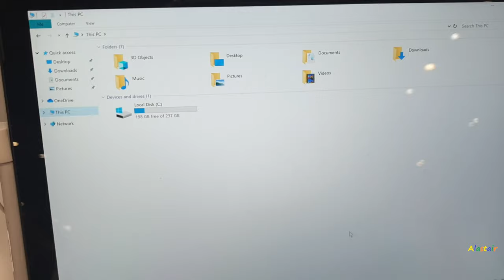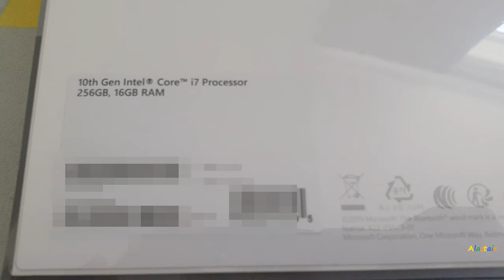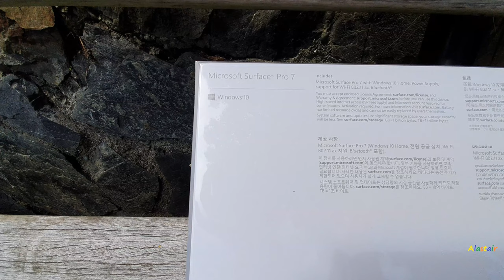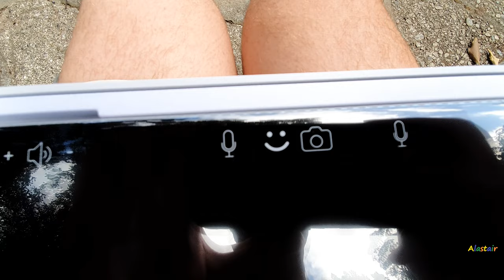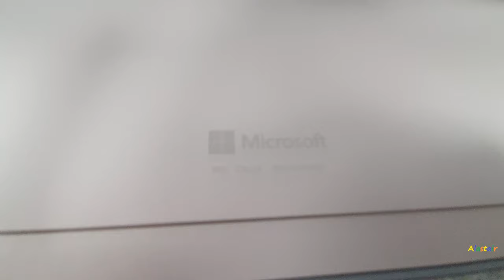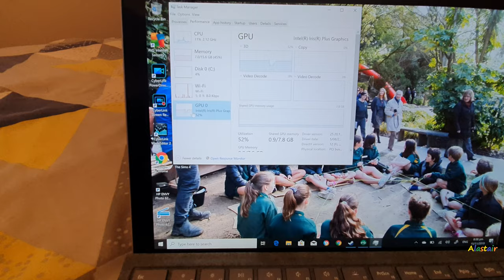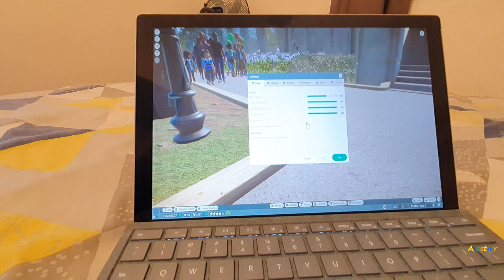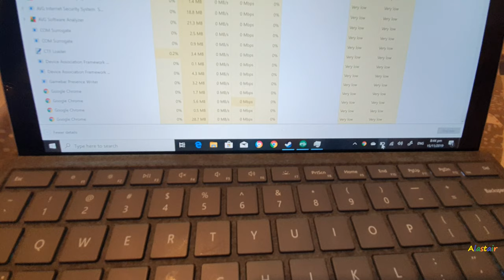Surface Pro 7 NZ Review (i7 16GB DDR4X 256GB SSD)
My model is the i7-1065G7 CPU, 16GB DDR4X RAM, 256GB SSD. My order comes with the Ice Blue Signature Alcantara Type Cover and Charcoal black pen. Ordered from Microsoft NZ/Australia who shipped it to me from Microsoft Australia Warehouse in Melbourne.

The CPU is Intel's NEW 10th gen Intel Core i7-1065G7 Ice Lake quad core CPU with new architecture, and basically, it looks better and icey compared with previous generations. And it has the Intel Iris Plus graphics, which with the i7 processor has, has 64 execution units compared with the mere 24 execution units found with Intel 620 graphics.
The i7 model has an internal fan. The i3 and i5 don't need the fan. I have noticed with the cooling fan that comes with the i7 version, that is can be noisy. So even if you are doing light video editing or light gaming, that you will hear the fan from up to 3 metres away. It does get warm during stress testing but it doesn't get hot hot.

The body is magnesium, not aluminium. Magnesium is lighter than aluminium, but magnesium scratches much more easily than aluminium. Having a glove or bag and keeping it stored safely, is essential.

Was going to get the i5 8GB RAM version but the i7 is slightly faster and has 2x more GPU cores, not to mention 2x more RAM which doesn't get easily used up faster unlike 8 gigs of RAM. Was wanting 512GB But Microsoft charges NZ$700 extra for a measly 256GB extra. So spent only NZ$58 for a 256GB Samsung Evo Plus SDXC.

Features my Pro 7 has which last gens Pro 6 doesn't have:
- USB C (as well as a USB 3.0 port)
- Intel Iris Graphics
- Intel CPU two generations ahead of the Pro 6 8th gen CPU
- DDR4X RAM. Pro 6 has DDR3L
- New type cover colours.
- WiFi 6, which the Surface Pro X doesn't have.
- Bluetooth 5.0 instead of 4.2.

This will be replacing my 4 year old HP 15-ab222tx laptop.